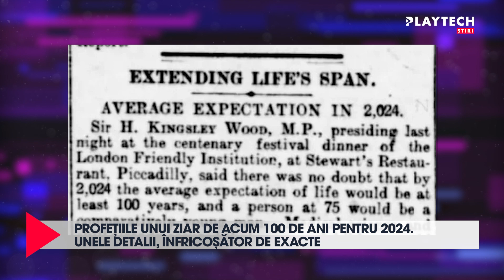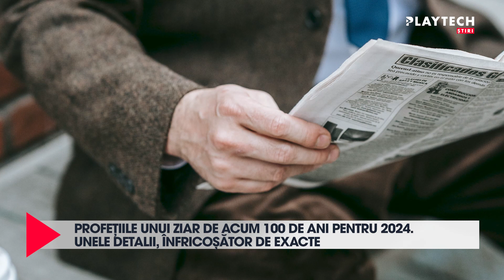Profețiile unui ziar de acum 100 de ani pentru 2024. Unele detalii, înfricoșător...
🔺 Profețiile unui ziar de acum 100 de ani pentru 2024. Unele detalii, înfricoșător de exacte